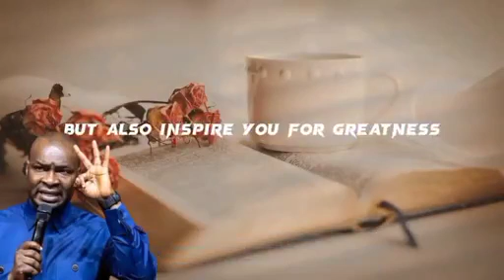POWERFUL PRAYER AGAINST STAGNATION AND DELAY | APOSTLE JOSHUA SELMAN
For easy access to messages shared on this page, search for:

joshua selman
koinonia abuja
koinonia global
koinonia videos
Koinonia global apostle joshua seiman
sbhic connect
selman'â€™s videos
online sermons
commanding results
koinonia messages
apostle selman
koinoniasermons2021
koinoniawatchtv
koinoniasermons